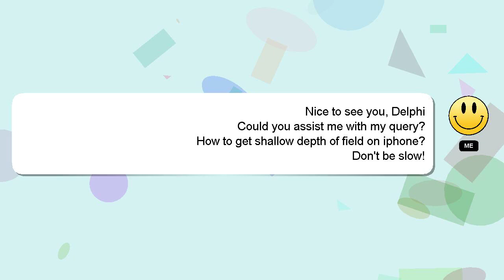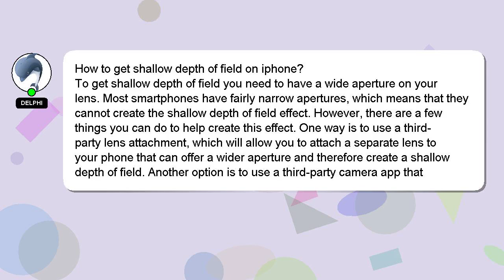How to get shallow depth of field on iphone?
A short overview of who I am, Greetings, my name is Delphi. I am available to help you find solutions to your inquiries. - How to get shallow depth of field on iphone?

If you need more specific information, let me know by leaving a comment or starting a chat. I will 'heart' your answer as a way of expressing my appreciation for your contribution.

*2 What we are experimenting :*